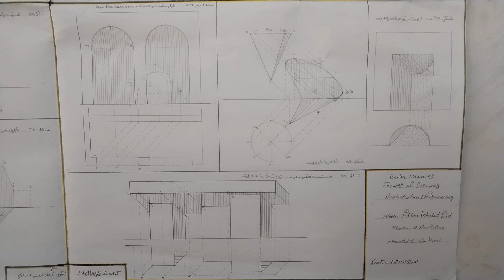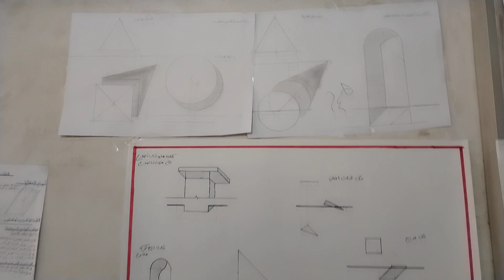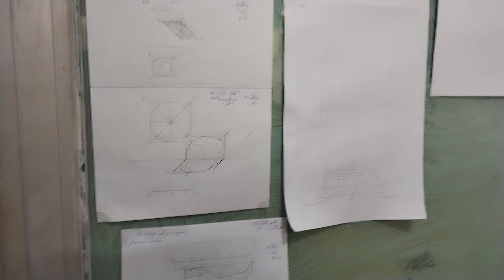نماذج من شغل الطلبة بمادة الظل والمنظور الفرقة الأولى بقسم عمارة بنها بكلية الهندسة, د/كمال الجبلاوى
نماذج من شغل الطلبة بمادة الظل والمنظور الفرقة الأولى بقسم العمارة ببنها,
متمنياً من الله عز وجل التوفيق, د/كمال الجبلاوى,
Shadow and perspective course,